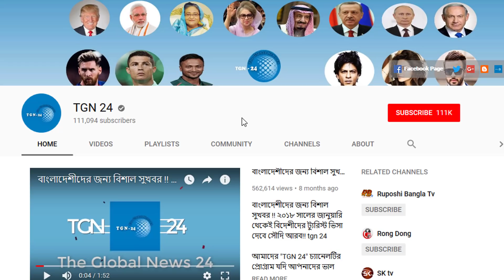সৌদি প্রবাসীদের জন্য ইমিগ্রেশন বিভাগের জরুরী সর্তকতা। আগামীকাল ই গিয়ে ফিঙ্গারপ্রিণ্ট দিন নয়ত মহাবিপদ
সৌদি প্রবাসীদের জন্য ইমিগ্রেশন বিভাগের জরুরী সর্তকতা। আগামীকাল ই গিয়ে ফিঙ্গারপ্রিণ্ট দিন নয়ত মহাবিপদ। সুখবর বাংলাদেশ সফর করবেন সৌদি বাদশাহ সালমান। আওয়ামীলীগ সরকারের ধারাবাহিকতা চায় সৌদি : প্রধানমন্ত্রী। সৌদি আরব প্রবাসী বাংলাদেশীদের কপাল পুড়লো!! সৌদিতে প্রবাসীদের আর থাকছেনা বাইরে কাজের সুযোগ। বাংলাদেশের মাটিতে সৌদি বিনিয়োগের নবধারা সূচিত হলো। ৭টি প্রকল্পে সৌদি আরব দিল ২৭ কোটি ডলারের ঋণ। সৌদি বাংলাদেশীদের অবস্থান শক্ত করতে নতুন উদ্যোগ। জেদ্দায় নিজস্ব জমিতে নির্মাণ হচ্ছে বাংলাদেশ দূতাবাস। হায় আল্লাহ যুবরাজ বিন সালমানের নির্মমতা দেখুন!! খাশোগিকে টুকরো টুকরো করে তুরস্কের জঙ্গলে ফেলা হয়েছে। কাজ হারানোর শঙ্কায় মদিনা প্রবাসী বাংলাদেশীরা। মদিনার বাংলা মার্কেট এরিয়াতে প্রবাসীরা সংখ্যা কমে গেছে।